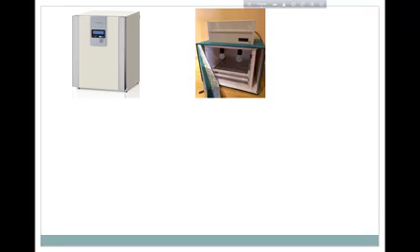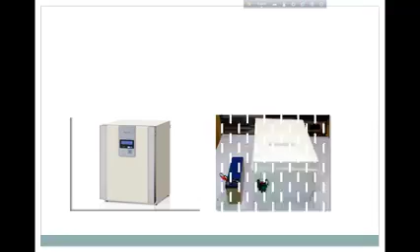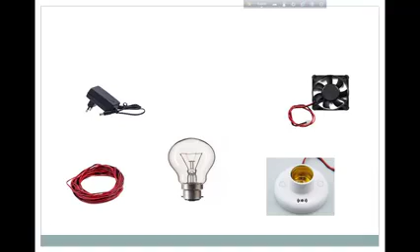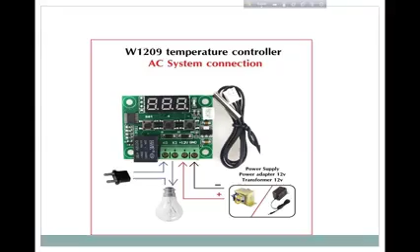ইনকিউবেটর মেশিন বানাতে হয় কিভাবে, মুরগির ডিম থেকে কিভাবে বাচ্চা হয়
ইনকিউবেটর মেশিন বানাতে হয় কিভাবে
How to make Automatic Egg_Incubator at Home
কিভাবে বাড়িতে একটি ছোট ডিম ইনকিউবেটর বানাবেন
খুব কম খরচে কর্কশীটের বাক্স দিয়ে ইনকিউবেটর তৈরির পদ্ধতি
নিজে বানাই ইনকিউবেটর
ডিম ফোটানো ইনকিউবেটর তৈরী থেকে সফল উদ্যোক্তা
সস্তায় ইনকিওবেটর তৈরি
ইনকিউবেটর কন্ট্রোলার দাম
ইনকিউবেটর কি
ইনকিউবেটর কোথায় পাওয়া যায়
কম খরচে ইনকিউবেটর তৈরি
১০০ ডিমের ইনকিউবেটরের দাম
মুরগির ডিম থেকে কিভাবে বাচ্চা হয়